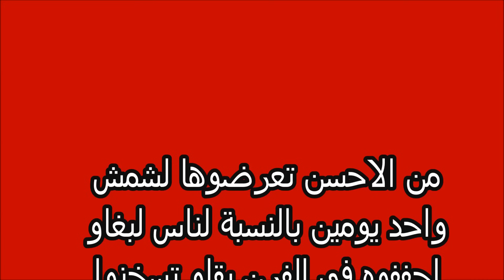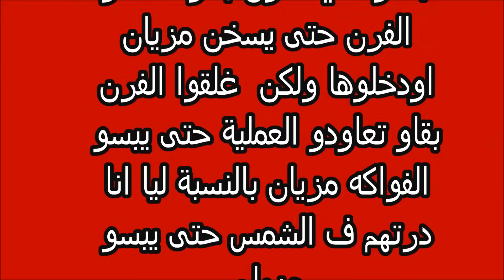تجفيف الفواكة في المنزل بدل شرائها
للمزي دمن الوصفات الاقتصادية اضغط هنا